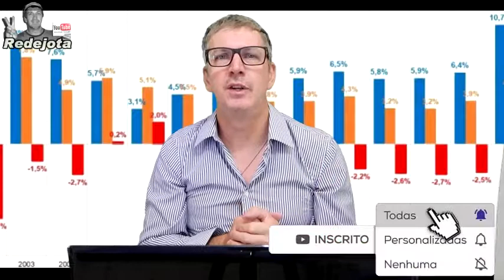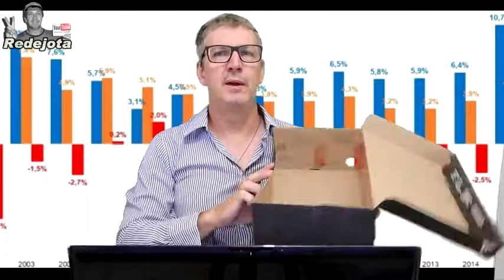Como saber se você tem dinheiro na caixa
Aprenda como saber se você tem algum dinheiro na caixa.
Júnior investimentos financeiros ajuda você a identificar se tem algum dinheiro na  caixa , mesmo não sendo correntista existe a possibilidade de ter algum dinheiro . Descubra como.